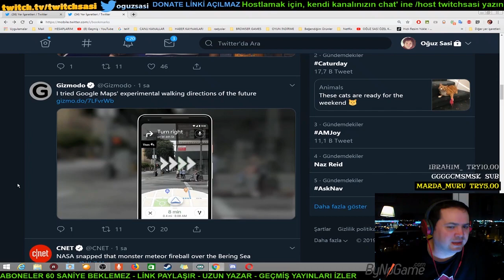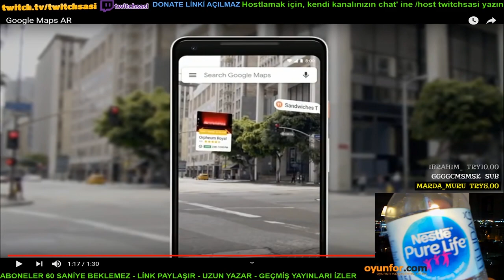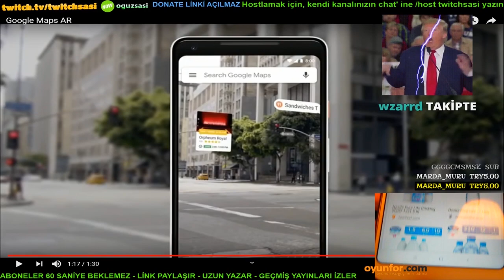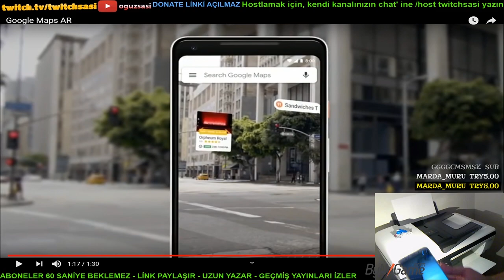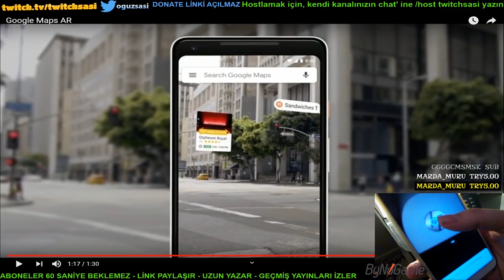Oğuz Sasi Google Maps'in Yeni Özelliğine Bakıyor